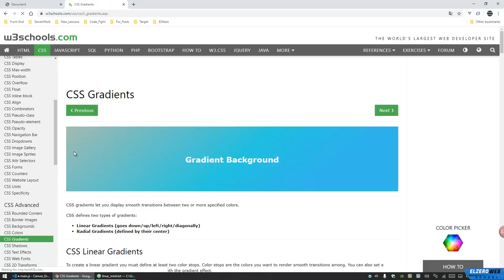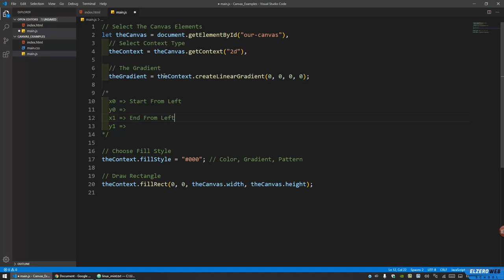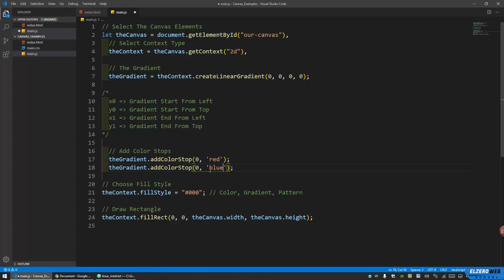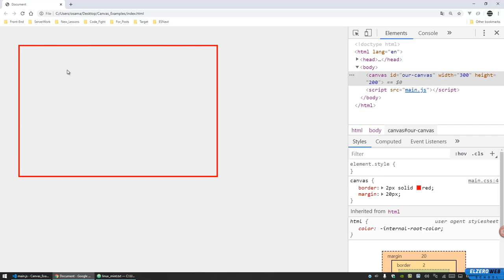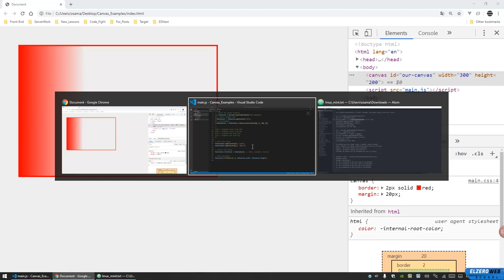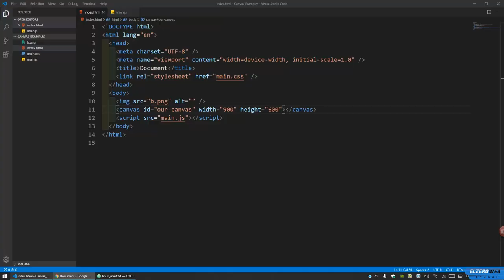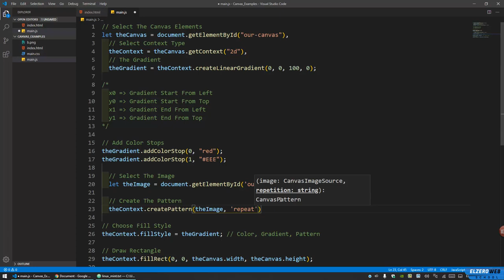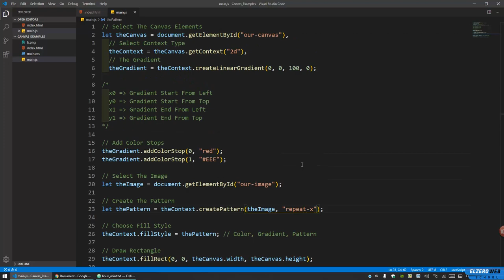Learn Canvas in Arabic #04 - Gradients and Pattern Fill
Gradients and Pattern Fill